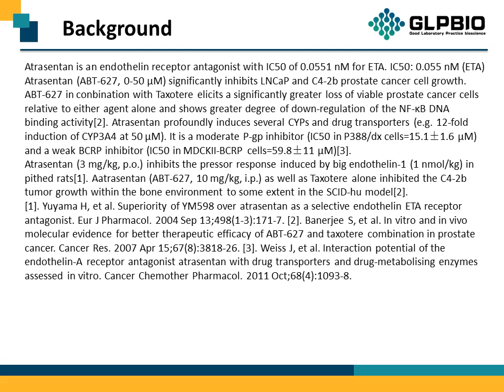GC35424 Atrasentan 173937-91-2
Protocol, Chemical Properties, Background of Atrasentan.